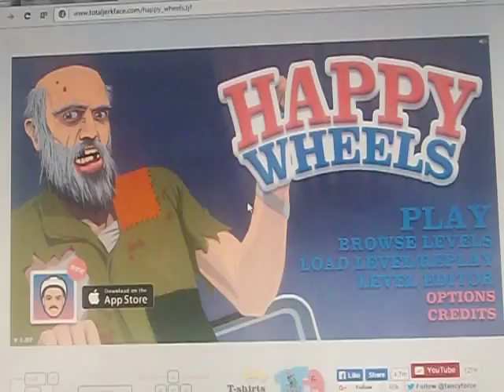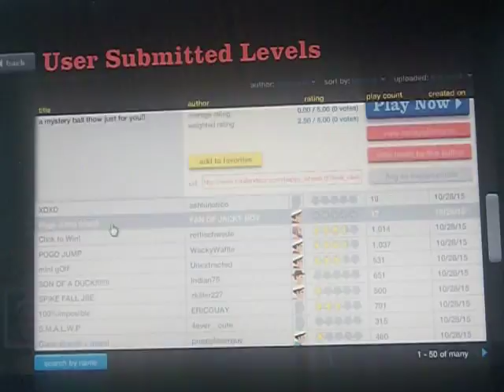Happy Wheels #12 | Too Hard!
These levels are damn IMPOSSIBLE!

I hope you liked this video! By doing any of the the above, you'll help my channel grow in popularity!
Thanks again so much for watching, and I'll see ya later!